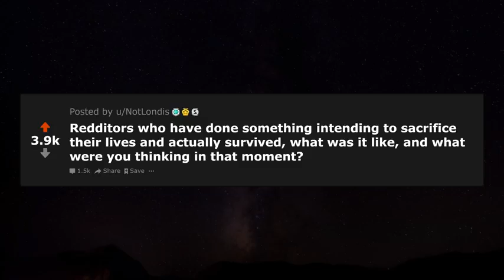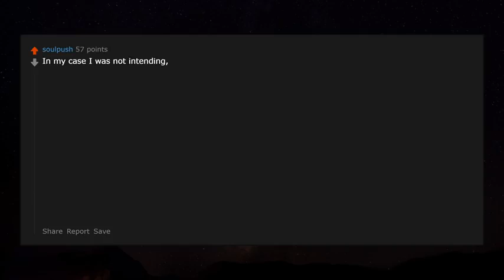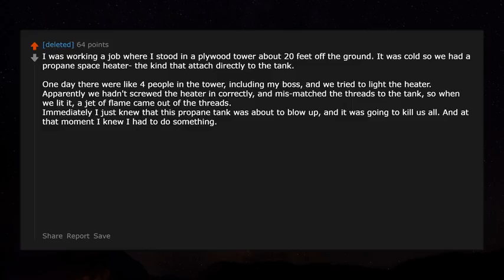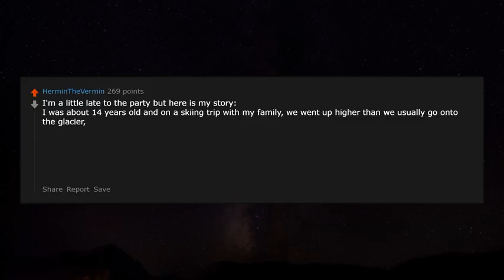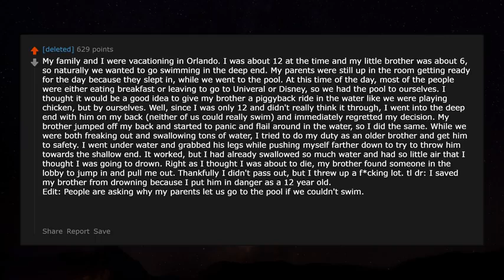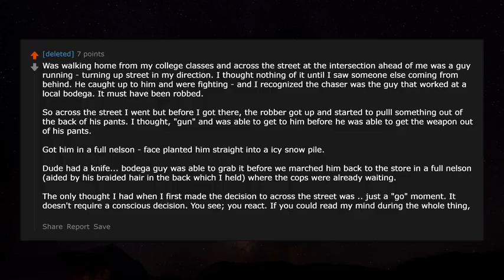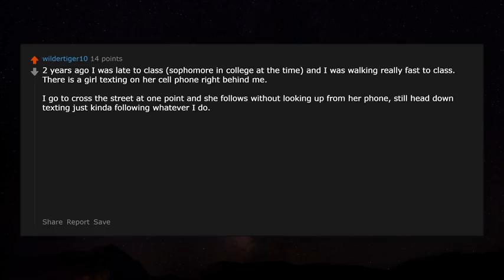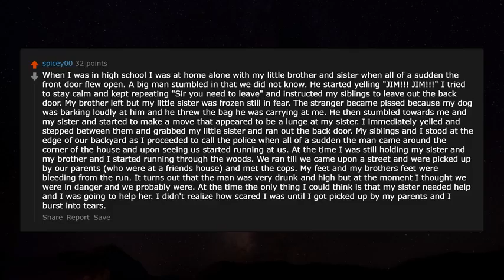Did you ever do something intending to sacrifice your life - r/AskReddit